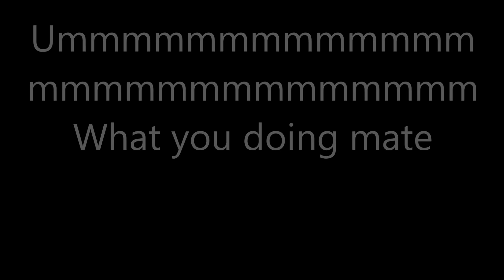Loading Sand - Nathan Saunders - 2016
As winter is in swing there's not a lot of work to do about the place. But now I've passed my tractor test there should be more to do. Also a Marry Christmas from me I know its a bit late but better late than never. And also Happy new year to you all this year will have a lot to come just keep looking forward to this year.